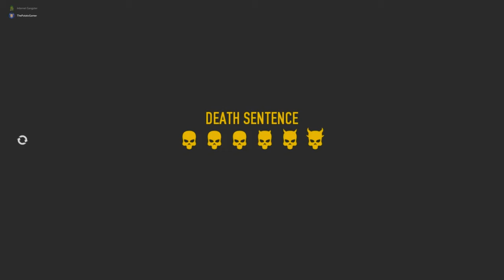Payday 2 - Episode 1: The diamond heist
Make sure to hop into our discord server and join us for some fun.